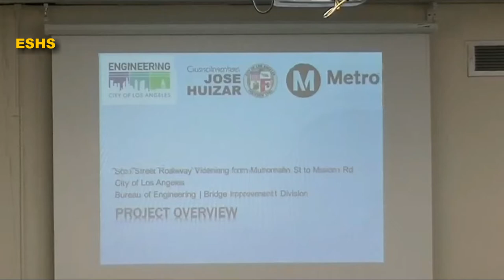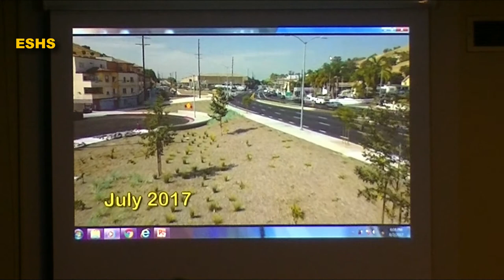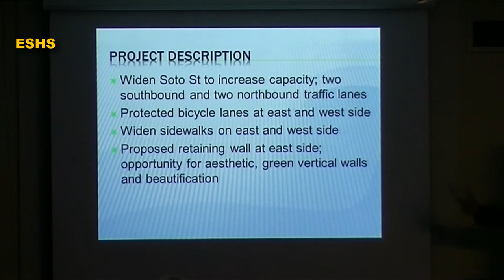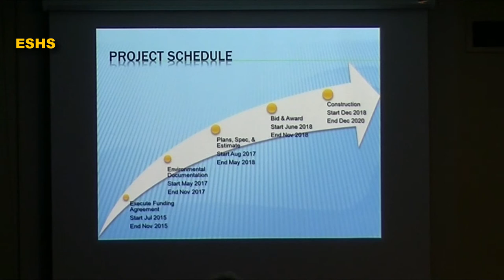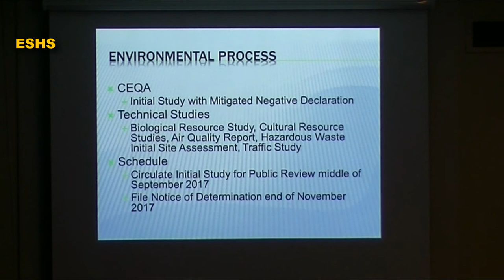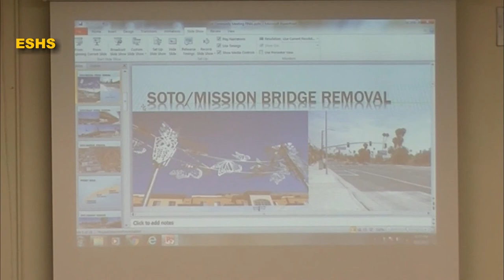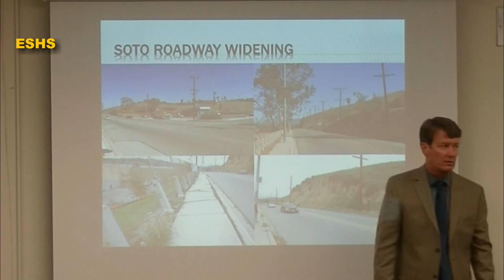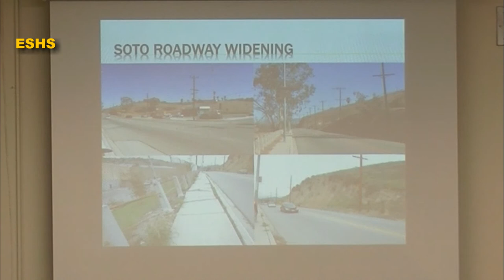Soto Street Widening Project-El Sereno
Here are some facts of the project:

A 2nd Initial Study of this project is taking place.  The old 2009 Initial Study of this same project was thrown out because of its many deficiencies.

The Initial Study will be completed and available for public review in mid-September 2017.

The project manager, Gerry Hernandez, plans to file the 'Notice of Determination' at the end of November 2017.

Soto Street Widening is a $9,330,511 project expected to be completed in 2020 if all environmental factors/concerns are addressed appropriately.

The Soto Street Widening Project will widen the roadway from Soto/Mission all the way to Soto/Multnomah Street by 30 feet.  To do this widening, the City plans to dig 30 feet into the hillsides along Soto, which means the removal of tons of soil.  Exactly how many cubic yards will be removed has not been released.

The proposed retaining wall on the east side of Soto will be 30 feet tall.

The project will result in 2 South-bound lanes and 2 North-bound lanes on Soto.  It will also include bike-lanes on the east and west side of Soto Street.  In addition, the project proposes to create and widen sidewalks on both east and west side of Soto Street.

CONCERNS:
The project area is from Soto/Mission all the way to Multnomah Street.  It is the 2nd project of three adjacent projects.
• 1st project was the Soto Street Bridge demolition and street configuration (almost complete).
• 2nd project is this Soto Street Widening.
• 3rd project is the Soto Street Bridge over Valley Blvd project that will begin after the Soto Street Widening is complete.

***Residents are concerned that these three “improvements” are really one large project that should require a complete Environmental Impact Report (EIR). ***

***Residents are also requesting 'Welcome to El Sereno" or blue "El Sereno" city signs on Soto, right before or after the bridge over Valley Blvd.  The Soto Street Bridge over Valley Blvd is the Gateway between Boyle Heights and El Sereno. ***